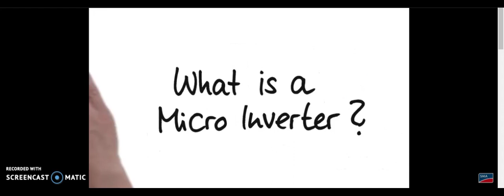Cómo funciona un microinversor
Nuestro alumno de 1º curso del Ciclo formativo de grado superior de Eficiencia energética y energía solar térmica de Salesianos Carabanchel, Joel Tapia, aborda en este breve vídeo cómo funciona un microinversor de solar fotovoltaica. En efecto, un microinversor solar para paneles fotovoltaicos de instalaciones aisladas, no es más que un inversor de reducido tamaño encargado de convertir la corriente continua proveniente de dichos paneles, en corriente alterna apta para uso doméstico. Los microinversores disponen de una tecnología más avanzada que los inversores convencionales recientemente estudiados y presentan notables ventajas en cuanto a su empleo en instalaciones solares. A priori un microinversor se conecta a un solo panel solar, aunque también existen modelos (microinversores dúo) que pueden ser conectados a dos módulos al mismo tiempo. La principal ventaja del microinversor en autoconsumo solar estriba en forzar a cada módulo a trabajar en su punto de máxima potencia, a diferencia de los inversores convencionales, que deben buscar una solución de compromiso para todos los paneles a él conectados. En efecto, en instalaciones con varios paneles interconectados a un mismo inversor, se presenta el denominado efecto mismatching u acoplamiento fotovoltaico o mal emparejamiento, el cual provoca que la corriente que circula por una serie de módulos esté determinada por la corriente que se obtiene del módulo que funciona al más bajo rendimiento: ello se traduce en un más que seguro desaprovechamiento de los componentes de la instalación. En efecto, este acoplamiento se presenta en muchas situaciones en el mundo eléctrico cuando se unen varios generadores o transformadores en paralelo o en serie. Así, la unión en serie de generadores eléctricos de corriente continua da como resultado un generador equivalente con una tensión igual a la suma de las tensiones de los generadores que lo componen o intensidad igual a la menor de las intensidades de los generadores que lo componen. Gracias a Joel por su trabajo y un saludo a todos.